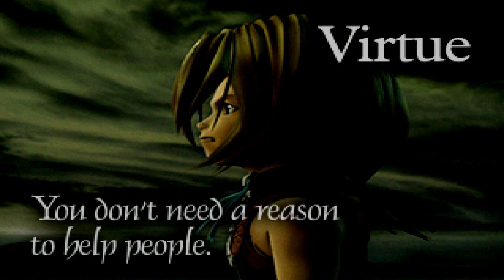A Peak Into My Memories: Final Fantasy 9 Ep 1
I was packing up all my old games to move to a new house and i stumbled across FF9. From their i just had a huge urge to play it, and thought it would be good for you guys to see me break down in nostalgia.
I don't know how long i will do this for, probably till i get to the Lindblum, maybe a little more. Also i apologies for the audio, i got the levels completely wrong this time. Next time it should be fine.